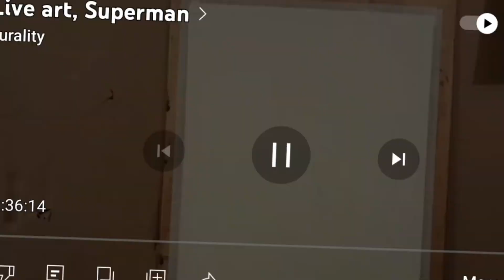Time-lapse painting; Superman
Time-lapse painting of Christopher Reeves,  Superman.